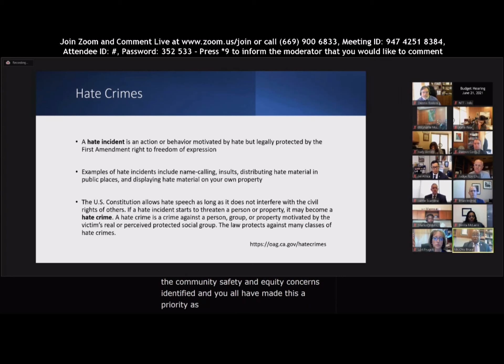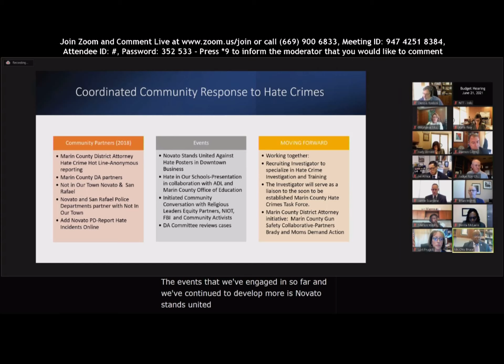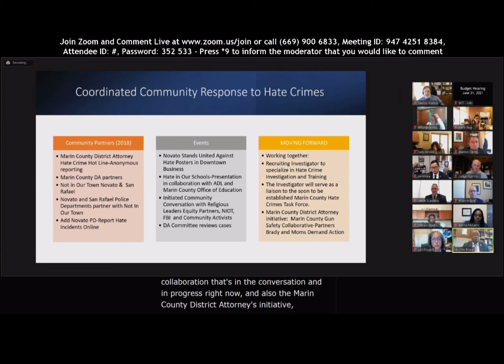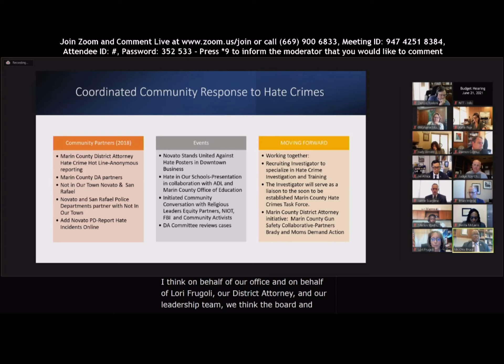Marin BOS Budget Hearing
Assistant DA Otis Bruce summarizes efforts to prevent Hate Crimes
Formation of Task Force